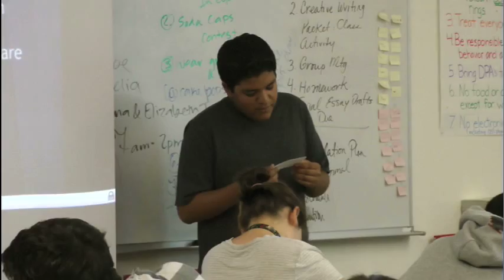TPA WANTS YOU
Come join us at the Teacher Prep Academy on the campus of Cesar E. Chavez Learning Academies.
Principal: Elizabeth Beltran
1001 Arroyo Ave.
San Fernando,CA